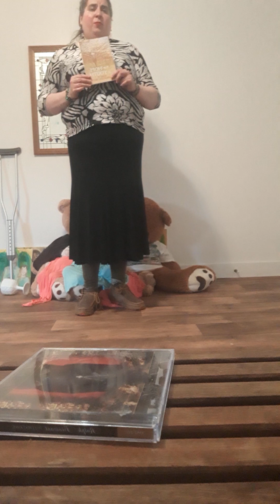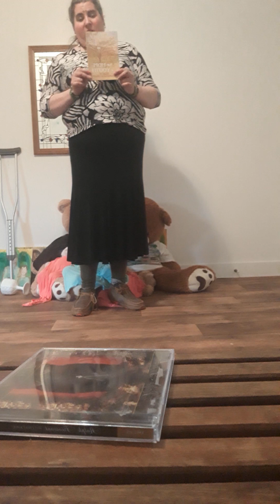the hope of youth a tale of heartbreaking beauty